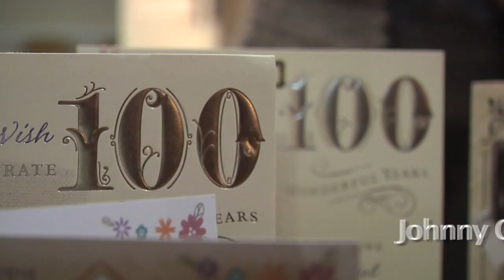Coleraine Times - Johnny Gallagher's 100th B'day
Video for Coleraine Times website of Johnny Gallagher's 100th Birthday celebration.